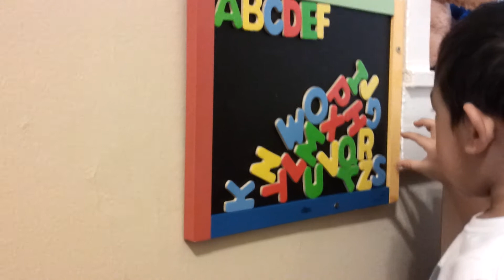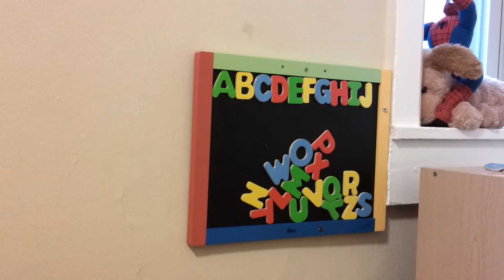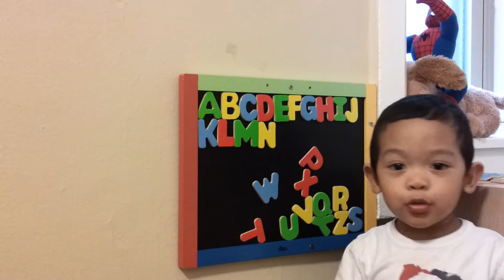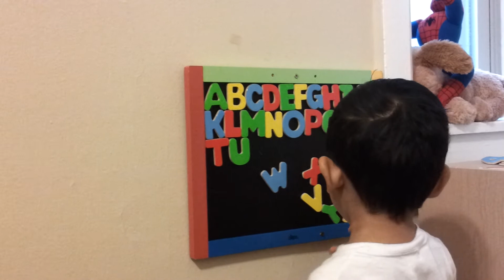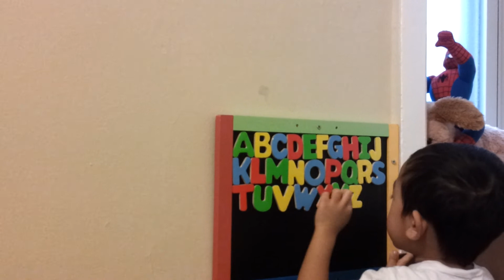My ABC Board